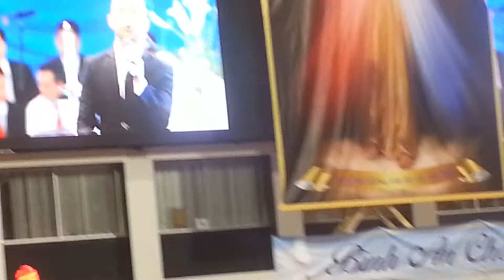Divine Mercy Long Beach 2015